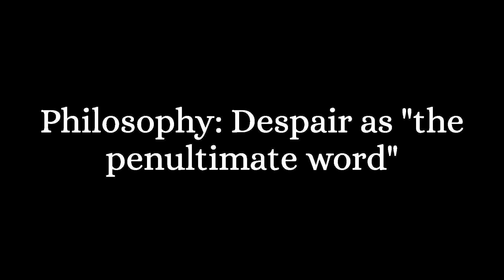Lev Shestov: Challenging Reason and Metaphysics｜Philosopher Biography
Lev Isaakovich Shestov, born Yehuda Leib Shvartsman, was a philosophical maverick who dared to question ……

8b05